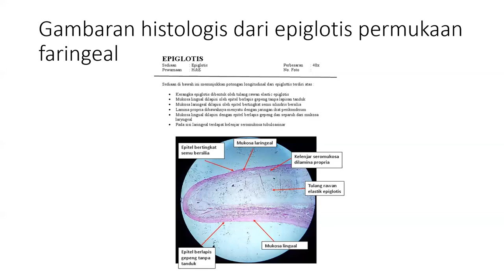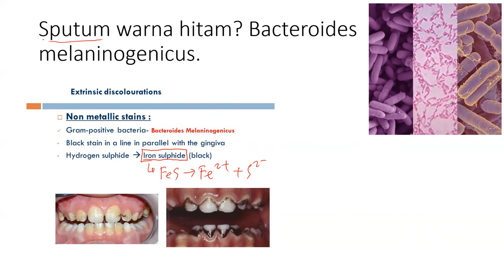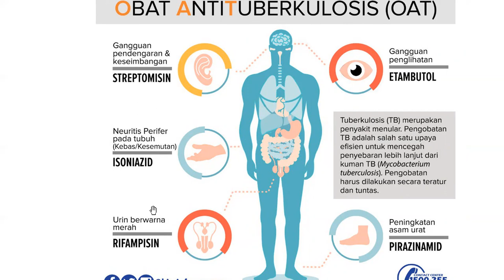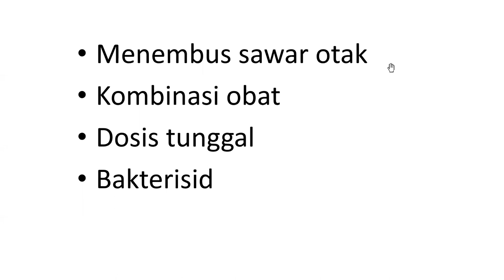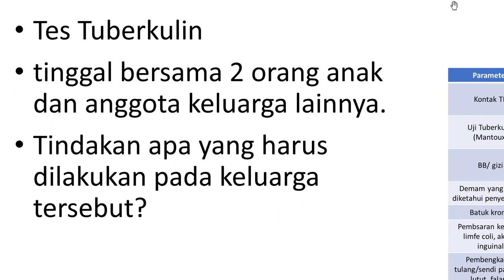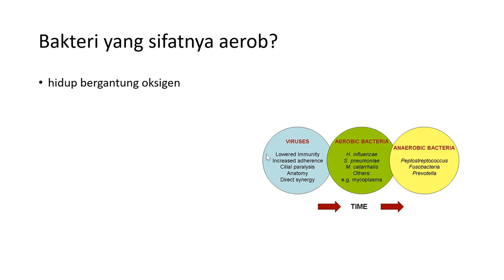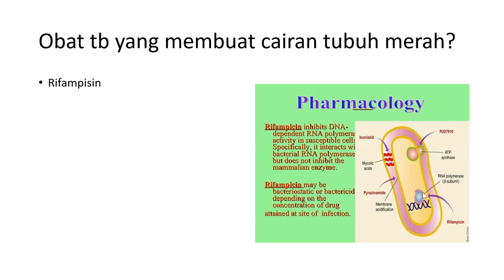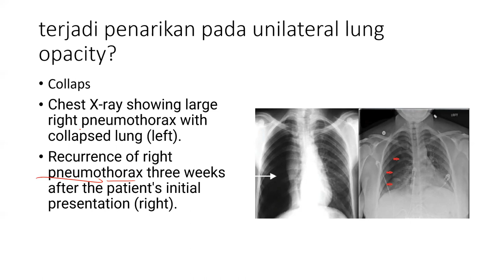Persiapan Ujian MCQ CBT Blok Respirasi: Rekap Soal Secara Acak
Gambaran histologis dari epiglotis permukaan faringeal
Gambaran histologis dari bronkus respiratorius
Pergeseran kurva ke kanan? Peningkatan karbondioksida: Efek Bohr, Kurva Disosiasi
Sputum warna hitam? Bacteroides melaninogenicus.

Efusi pleura mencapai 1000ml? Mediastinum terdorong ke sisi yang sehat
Efek samping streptomisin?
Yg berperan pada keseimbangan? ( Telinga tengah, dalam, ventricula koeliakus)
Karakteristik antibiotik pada pneumonia?
Menembus sawar otak
Kombinasi obat
Dosis tunggal
Bakterisid
Penyakit orang yang tidak cuci tangan terus eosinophil meningkat pada apa
Syndrome Loeflerr

Pada pasien TB dengan pemeriksaan sputum BTA +
Tes Tuberkulin
tinggal bersama 2 orang anak dan anggota keluarga lainnya.
Tindakan apa yang harus dilakukan pada keluarga tersebut?
Faring terletak setinggi?
Bassis cranii (bassis occipital dan bassis sphenoid)
sampai cartilage cricoid setinggi Vertebrae Cervical VI
Pemeriksaan penunjang tb pada anak?
Mantoux
Bakteri yang bersifat anaerob pada infeksi paru?
aspiration pneumonitis,
lung abscess,
necrotizing pneumonia
empyema

Hadis tentang rokok itu haram.
Bakteri yang sifatnya aerob?
hidup bergantung oksigen
Seorang laki-laki usia 65 tahun datang dengan keluhan sesak dan batuk sejak 3 hari yang lalu.
Tidak memakan obat tb sebelumnya dan perokok pasif.
Setelah dilakukan pemeriksaan mikroskopik biakan dengan Mcance hasilnya sel-sel ganas,
bakteri penyebabnya adalah
pseudomonas,
klabisella,
pneumonia,
mycobacterium
Bacterial infection as a cause of cancer. (nih.gov)
Tb abdomen paling sering menyerang?
Duodenum
kolon ascenden
kolon descenden
Jejenum
ileum

Abdominal tuberculosis: Diagnosis and demographics, a 10-year retrospective review from a single centre (nih.gov)
Obat tb yang membuat cairan tubuh merah?
Rifampisin

rekomendasi who untuk pp tb anak?
tcm,
rontgen throax
pemeriksaan mikrobiologis
Seorang anak laki-laki mengalami nyeri tenggorokan, susah menelan
dilakukan pemeriksaan terlihat tonsil hiperemis dengan pseudomembran berwarna abu-abu
untuk melakukan pemeriksaan, biakan apa yang digunakan
agar darah,
agar emb,
stefilena,
mekanisme kerja asetil sistein?
ebagai mukolitik (pengencer dahak)
dan antidot pada pasien yang overdosis Paracetamol.
Fungsi mukolitik dari Acetylcysteine yaitu bekerja dengan
cara mengurangi ikatan disulfida
pada matriks mukus (dahak)
yang membuat mukus tersebut encer

karsinoma yang paling sering?
adenokarsinoma,
basal carcinoma,
squamous carcinoma
pemeriksaan utama untuk tb meningits?
pungsi lumbal
terjadi pendorongan pada unilateral lung opacity pada penyakit apa?
terjadi penarikan pada unilateral lung opacity?
Collaps
Chest X-ray showing large right pneumothorax with collapsed lung (left).
Recurrence of right pneumothorax three weeks after the patient's initial presentation (right).
pada epiglottis lapisan pipih yang tipis tidak ada própria papil?
Permukaan laringeal
Tb intestinal apa yang paling banyak kejadiannya?
Lokasi TB saluran cerna yang paling umum ditemui adalah ileum atau ileosacecal.
Hal ini disebabkan karena tingginya kelenjar limfoid dan kontak yang lama dengan usus kecil.3,7

pada laring dilapisi epitel selapis pipih dengan otot bergaris?
Plica vocalis
tatalaksana tb meningitis?
OAT
steroid IV
tempat yag mulai terjadinya pertukaran gas, terdapat muara duktus alveolares?
Bronkiolis respiratorius
Gambaran radiologi s sign pada penyakit?
The Golden S-sign is seen on both PA chest radiographs and on CT scans.
It is named because this sign resembles a reverse S shape, and is therefore sometimes referred to as the reverse S-sign of Golden.

obat tb diberikan setenganh kalo pada pasien juga sedang konsumsi obat?
Eritromisin
quinolon
Fluoroquinolones for treating tuberculosis - The Pharmaceutical Journal (pharmaceutical-journal.com)

kapasitas vital oksigen tergantung pada antropometri
Forced vital capacity paired with Framingham Risk Score for prediction of all-cause mortality - PubMed (nih.gov)
Factors Related to Vital Lung Capacity of Workers at Fertilizer X Factory in Indonesia | Tanzila | Majalah Kedokteran Bandung (unpad.ac.id)
embrio trakea apa?
foregut,
midgut

Tentang paru?
fissura horizontal pada paru dx
misahkan lobus superior dan media
rekomendasi tempat untuk penyembuhan pneumonia  III
Penatalaksanaan kasus CAP dibagi berdasarkan  tempat perawatan pasien (rawat jalan, rawat inap di  ruang rawat biasa dan perawatan di ruang rawat intensif/ ICU).
 Ketiga kategori pasien tersebut mendapatkan  pengobatan suportif/simptomatik dan pengobatan  antibiotik.
Pengobatan suportif/simptomatik pasien CAP rawat jalan yaitu dengan istirahat di tempat tidur, minum secukupnya untuk mengatasi dehidrasi, bila panas tinggi perlu dikompres atau obat penurun panas, dan bila perlu dapat diberikan mukolitik dan ekspektoran.